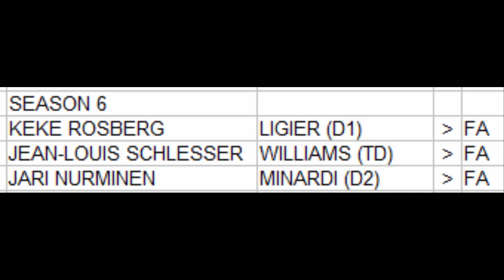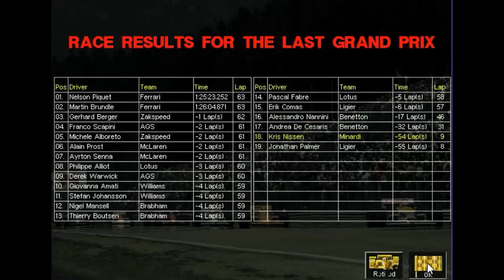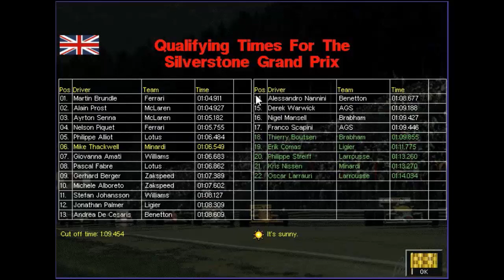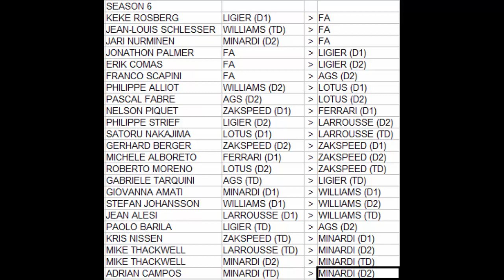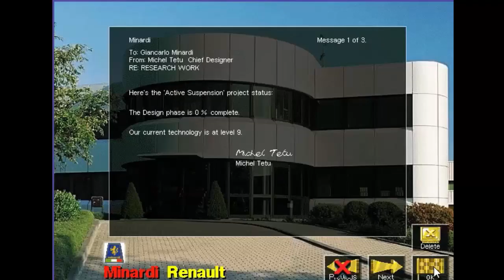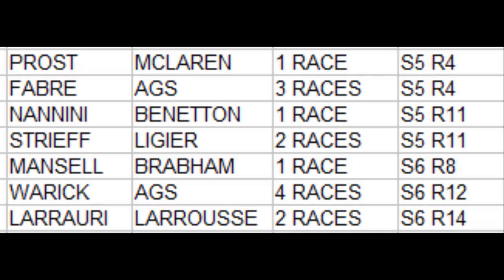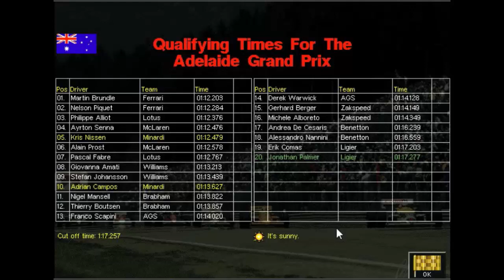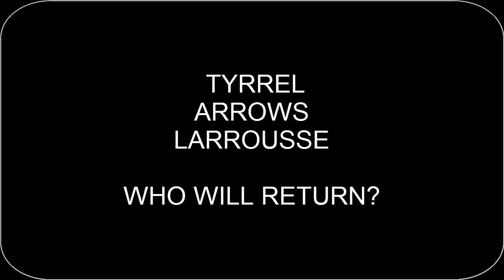Grand Prix Manager 2 - Minardi 1987 Mod Season 6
Another season, another chance for Minardi to get better in this 1987 mod of Grand Prix Manager 2. Also will Mclaren make it 6 for 6 taking the Constructors Title? Or will it be someone else? Lets get into the season to find out!